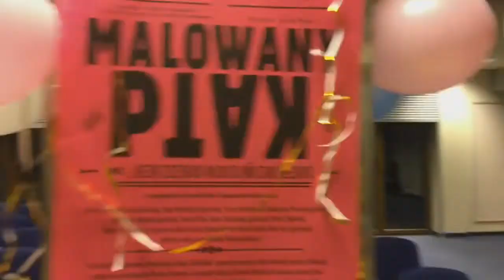Bal sylwestrowy podczas Sylwestrowiska 2017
Studencki bal Sylwestrowiskowy w temacie: Na deskach teatru.
Epicki czas studenckiej zabawy, podsumowania roku i tanecznego wejścia w jego nowe wydanie.